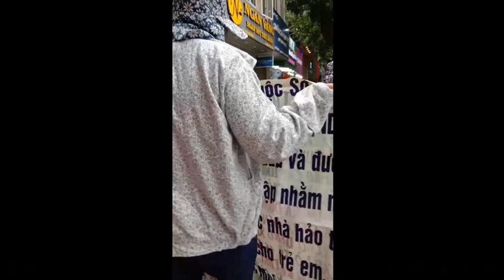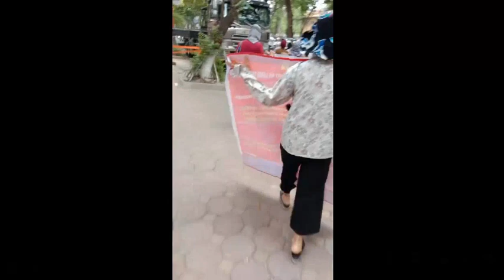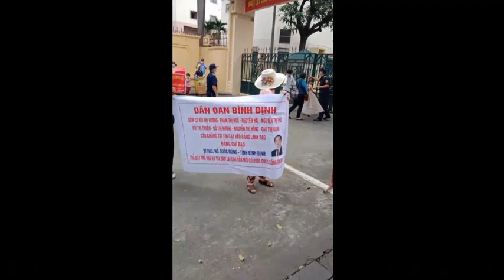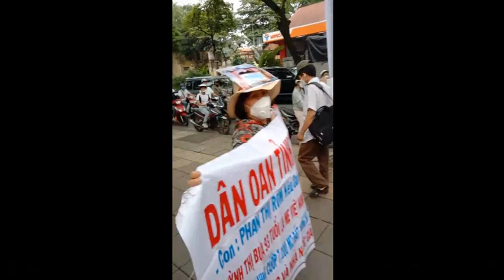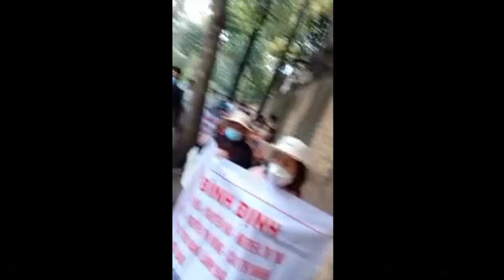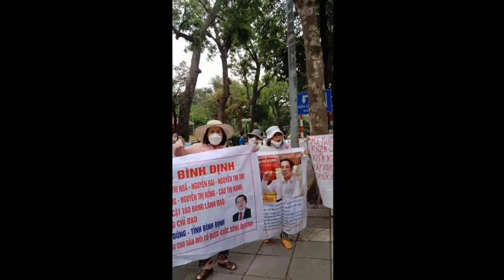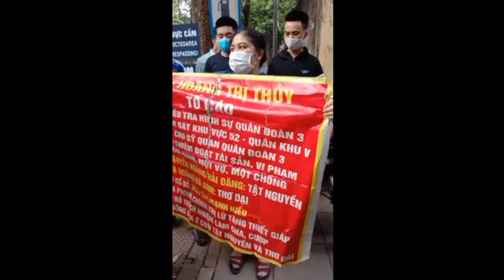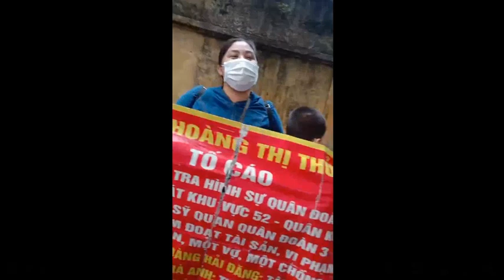Dân lạy công an đáng con cháu, và kêu gọi đại tướng bộ trưởng quốc phòng Phan Văn Giang Cứu Dân